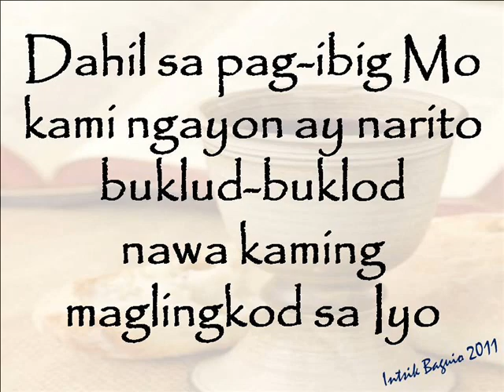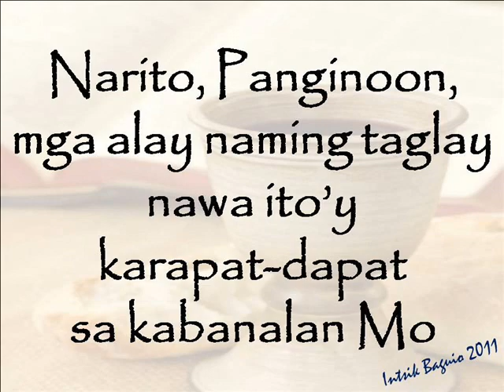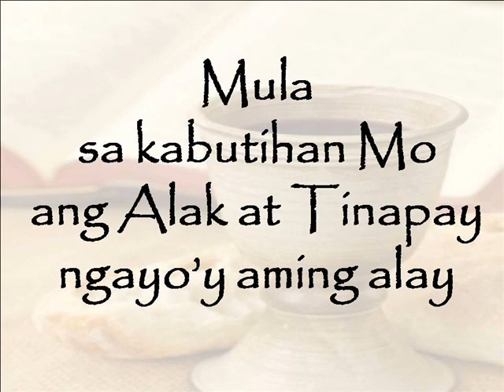ALAY - INSTRUMENTAL (By: Îñtsîk ßägüiö)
ALAY - Intsrumental
By: The Fifth Gospel
Created By: FGC - Îñtsîk ßägüiö
Baguio City
July, 2011